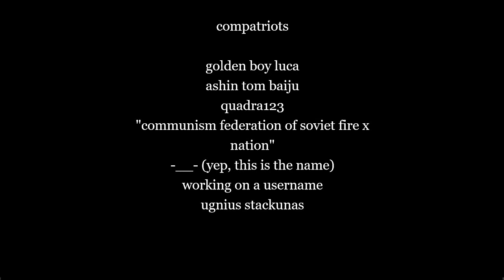preußens gloria - German march song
I just cannot thank you all enough for reaching 300 subscribers!
most love and support i got from my compatriots whose names and at the end of the video (discord usernames).
and have a blessed day with no jormungandr vibes
once more,